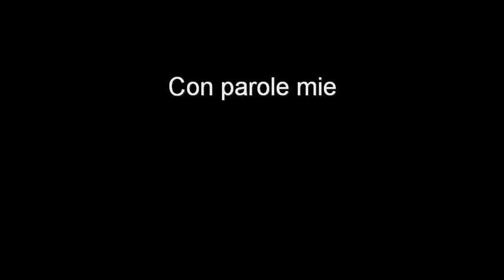Con parole mie - Puntata del 31 gennaio 2011: morte di Wilma Montesi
Umberto Broccoli ricorda una giornata molto particolare: la mattina dell’11 aprile 1953, vigilia di Pasqua, sulla spiaggia di Torvajanica, un giovane manovale, Fortunato Bettini, trova il corpo di una giovane donna senza vita. Wilma Montesi, vent’anni, alta, bruna, prosperosa, lineamenti rotondi, esce di casa nel pomeriggio di giovedì 9 aprile. Non vi farà più ritorno.
Rodolfo Montesi, padre di Wilma, viene a sapere del ritrovamento della giovane il 12 aprile, direttamente dai giornali. Al momento del ritrovamento, Wilma non indossava più le scarpe, la gonna gialla, le calze e il reggicalze. Il caso Montesi fu il primo vero giallo della Repubblica Italiana, la morte di Wilma venne strumentalizzata per fini politici e giochi di potere. Sembrava che questo scandalo dovesse cambiare la condotta morale, la gestione della giustizia, i giochi politici dell’Italia, ma in realtà non cambiò nulla. E come sia morta Wilma Montesi non si è saputo mai.
Con la collaborazione delle Teche RAI rivivremo il caso Montesi attraverso le voci dei protagonisti.